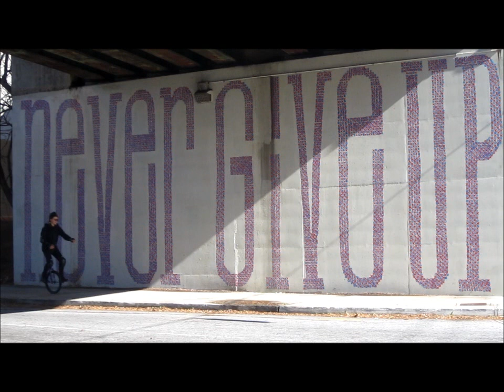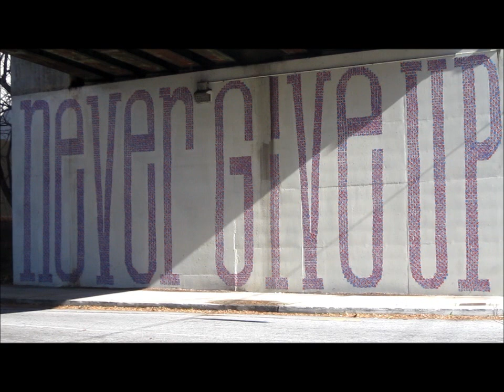Graffiti Apocalypse 12-21-2012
This is more about the graffiti and the message in the lyrics than my riding. But look at what's out there to look forward to!! I wonder what I'll be able to do in a year. Meanwhile...Graffiti the world.